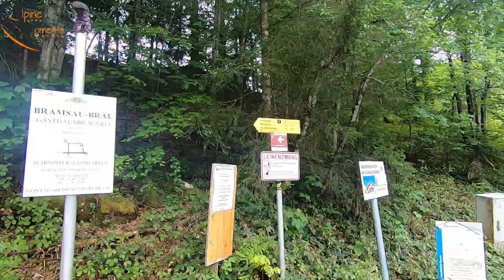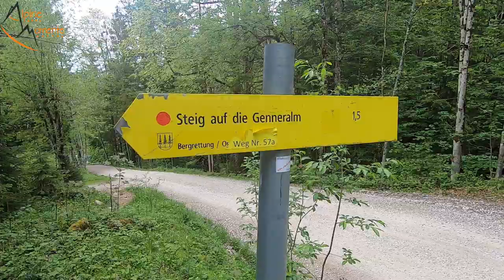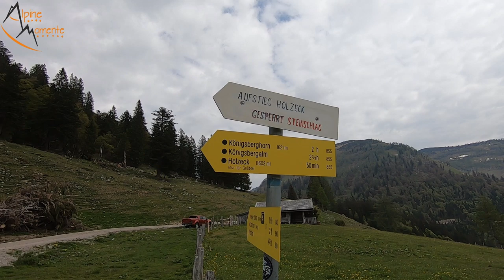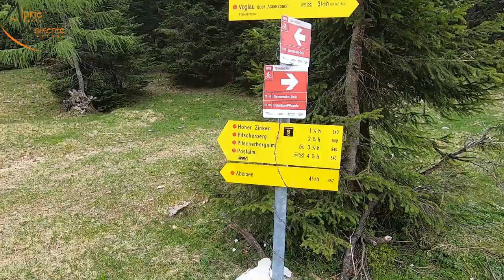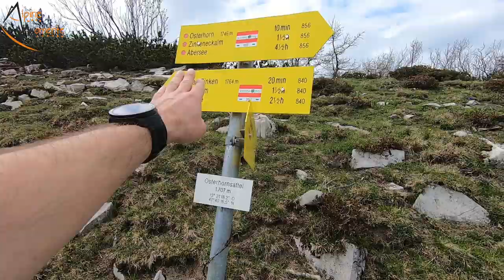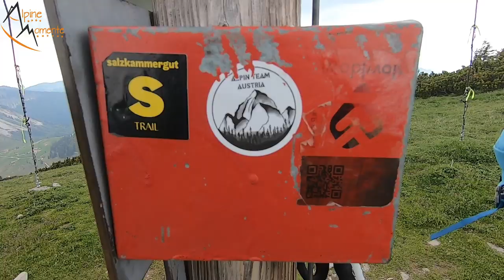Geniale Bergtour Osterhorn und Hoher Zinken | Wanderung in der Osterhorngruppe | ALPINE MOMENTE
Das neue Video zur Bergtour auf das Osterhorn und Hoher Zinken in der Osterhorngruppe von Alpine Momente ist da. Einfache Wanderung für JEDEN! Wo? Salzkammergut Berge

Beschreibung: Das Osterhorn ist der Namensgeber der Osterhorngruppe, die zur Gebirgsgruppe der Salzkammergut Berge im wunderschönen Salzkammergut gehört. Das Osterhorn wird über einen Verbindungsgrat vom Hohen Zinken aus erreicht. Starten tut die Tour, die ich mit meiner Schwester machte, in Hintersee beim Parkplatz Lämmerbach. Von dort wandern wir gemütlich zu den Genneralmen. Gut ausgeschildert geht es am Gennerhorn vorbei und dann einfach auf den ersten Gipfel: Hoher Zinken. Unschwierig geht es zum Osterhorn weiter, von wo wir einen traumhaften Ausblick auf den Wolfgangsee genießen. Auf der anderen Seite erblickt man das Dachsteingebirge, das Tote Gebirge, die Berchtesgadener Alpen uvm. Abstieg = Aufstieg.
Hat dir das Video gefallen? Daumen rauf.
Möchtest du nichts mehr verpassen? Kanalabo!
Hast du eine Frage? Hinterlasse einen Kommentar.

RUCKSÄCKE:
25L Kletterrucksack
32L Rucksack
45L Hochtourenrucksack

HELME:
Klettern / alpines Bergsteigen

9,1mm Einfachseil 60m